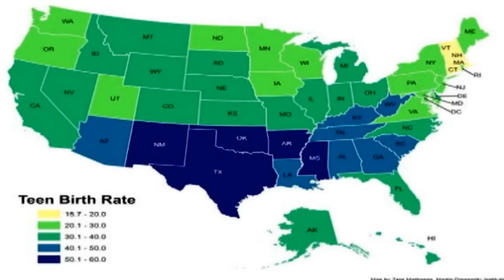The South Just Failed At Life (In 6 Charts)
there are lots of things to love about the South. It's clean and quiet. There's delicious food, good people and often amazing weather. But that's exactly why it makes us so sad to think about all the ways in which the region is struggling today...

Clip from the Thursday, March 6th 2014 edition of The Kyle Kulinski Show, which airs live on Blog Talk Radio and Secular Talk Radio monday - friday 4-6pm Eastern.